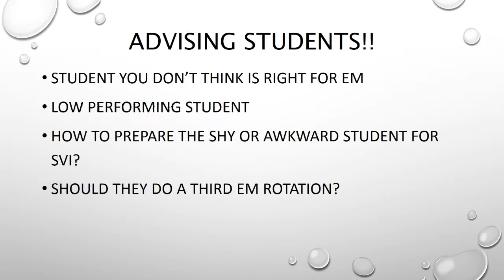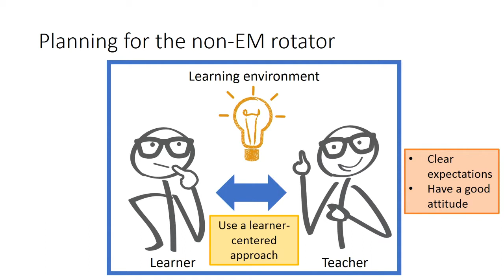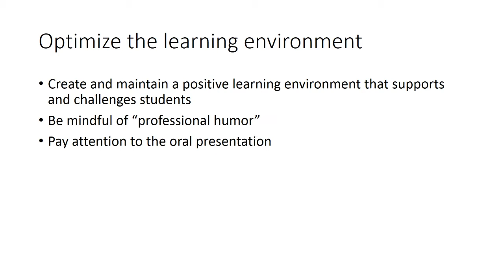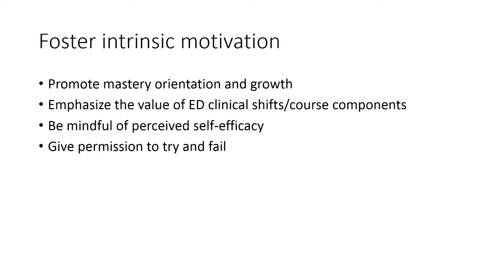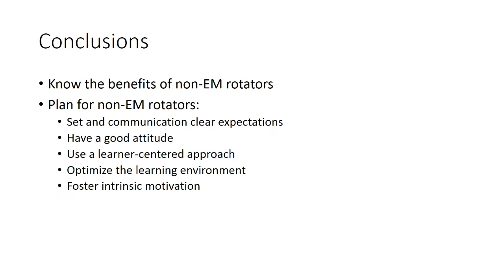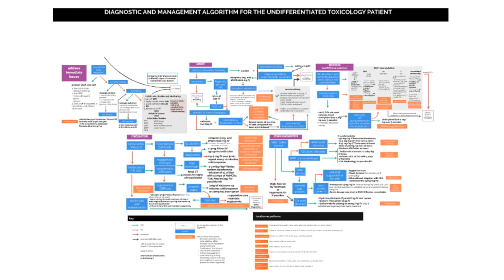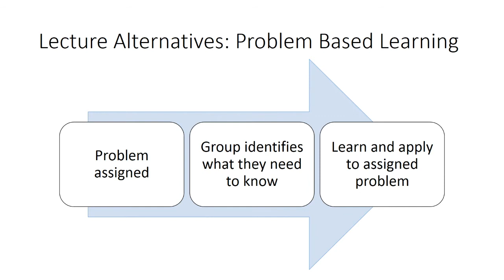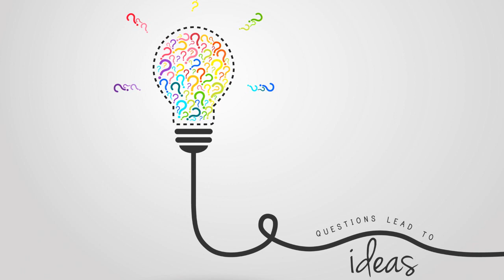Clerkship Director Boot Camp Part Three: Planning for the Non-EM Rotator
SAEM18
Joseph House, MD
Kendra Parekh, MD
Nicholas Kman, MD
William Peterson, MD
Adam Nicholson, MD
Luan Lawson, MD, MAEd